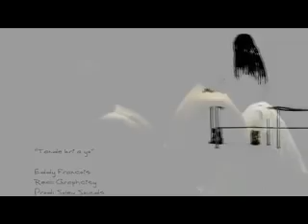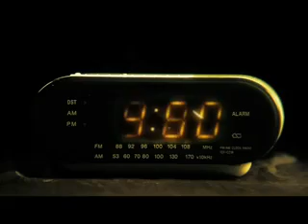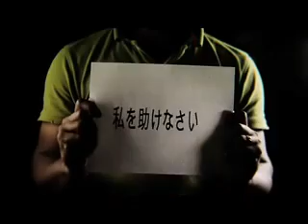EDDY FRANCOIS FOR JUDE CELESTIN 2010